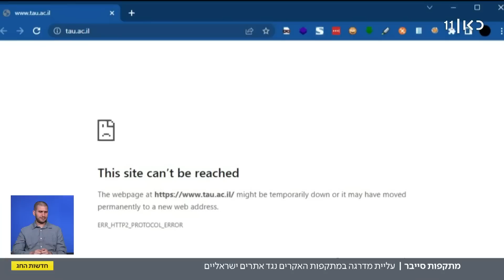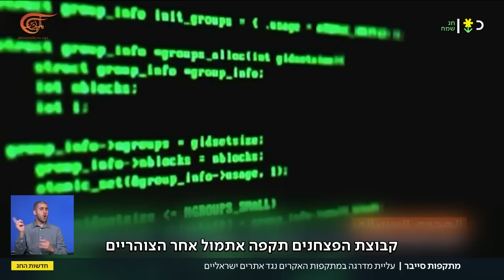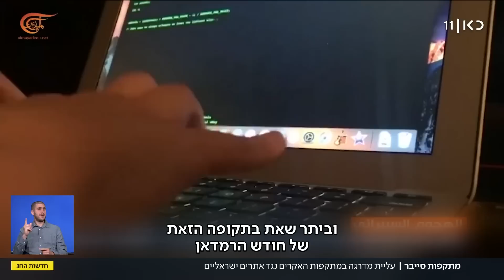חזית הסייבר: עליית מדרגה במתקפות האקרים נגד אתרים ישראליים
כאן חדשות | בימים האחרונים נרשמו מתקפות סייבר נרחבות על יעדים ישראליים. היום היו אלה כלי תקשורת בישראל שהותקפו, בהם גם אתר כאן חדשות, ואתמול נרשמה מתקפה נרחבת על אתרי האוניברסיטאות הגדולות. מידע אמנם לא דלף אבל ההאקרים התוקפים - קבוצת אנונימוס מסודאן, שפועלת מתחילת השנה בעיקר נגד מטרות ישראליות, בשם האיסלאם - מתכוונת להמשיך ולתקוף בתקופה הקרובה. הכתבה של איתי שיקמן מתוך חדשות החג 05.04.23